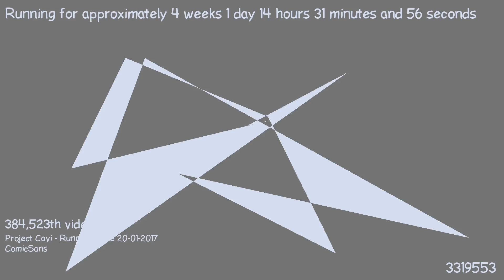1487507772 - Webdriver Cavi - F_0